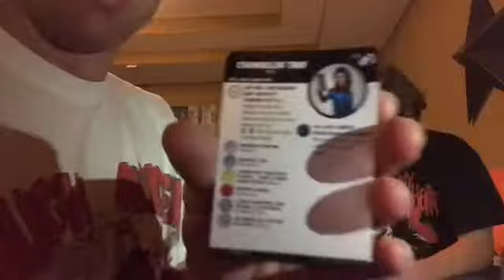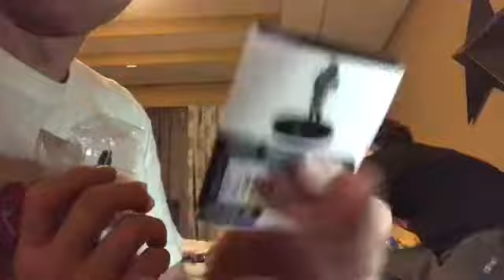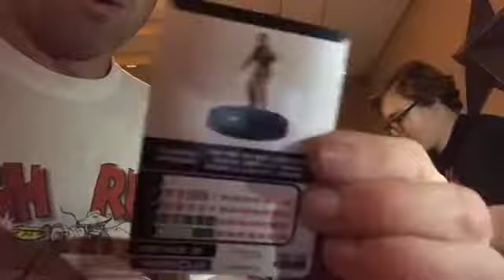HEROCLIX: Star Trek Resistence Is Futile UNBOXING!